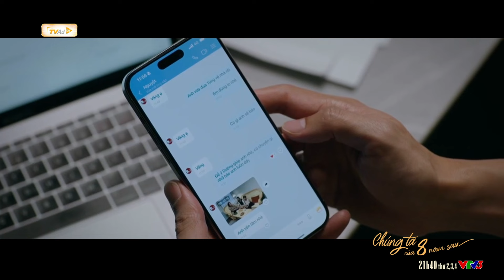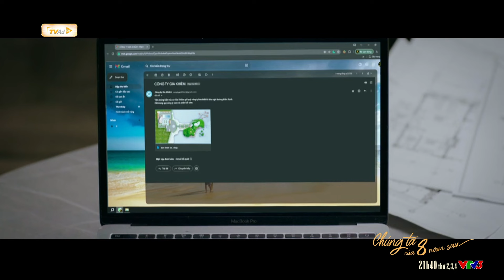CHÚNG TA CỦA 8 NĂM SAU | NHỮNG HÌNH ẢNH ĐẶC SẮC TẬP 36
NHỮNG HÌNH ẢNH ĐẶC SẮC TẬP 36
phim “CHÚNG TA CỦA 8 NĂM SAU”, phát sóng lúc 21h40 thứ 2, 3, 4 trên kênh VTV3